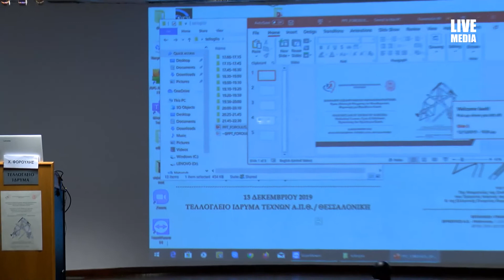Σ. Τριαρίδης | Σύντομος Σχολιασμός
13/12
21:45-22:30 Μέρος 3ο: Μεσοθωρακίτιδα
Πρόεδροι: Δ. Μικρούλης ,Χ. Παπακωνσταντίνου
21:45-22:00 Κατιούσα νεκρωτική μεσοθωρακίτιδα
Χ. Φορούλης
22:00-22:05 Σύντομος Σχολιασμός
Σ. Τριαρίδης
22:05-22:15 Μετά στερνοτομή μεσοθωρακίτιδα
Π. Αντωνίτσης
22:15-22:25 Μετά στερνοτομή μεσοθωρακίτιδα
Π. Τόμος
22:25-22:30 Συζήτηση
Κ. Τσακιρίδης